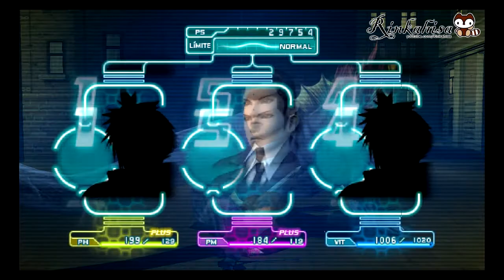Final Fantasy VII Crisis Core(Parte 7) La 1º Clase de Soldado